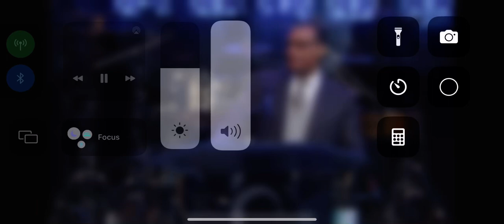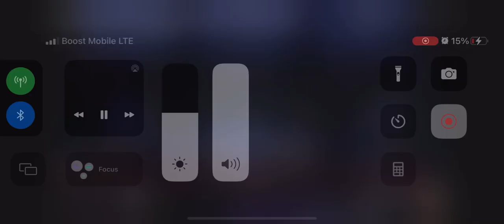Pastor Rattray delivers eulogy for Ruschell Boone